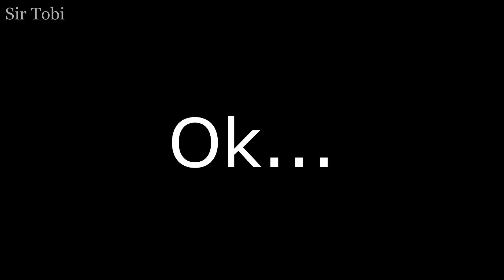Baller Action! - Let's Play Plazma Burst #1 - Sir Tobi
Moinsen liebe Anchovis :D Im heutigen Let's Play wird das Spiel Plazma Burst angezockt...mit vollem Erfolg :D nicht...
Naja auf jeden Fall wünsche ich viel Spaß beim Angucken des Videos! :D